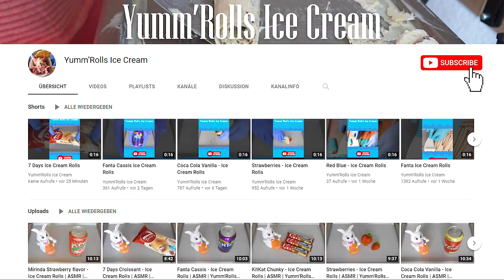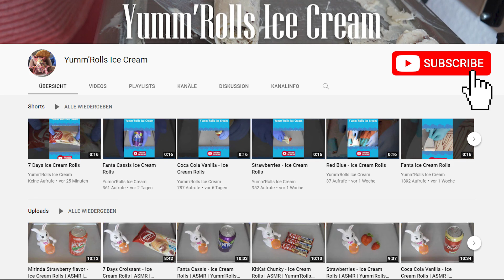Milka Collage Raspberry - Ice Cream Rolls | ASMR | Yumm'Rolls Ice Cream